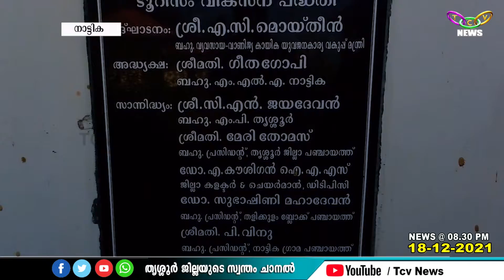നാട്ടിക ബീച്ചിലെ കുട്ടികളുടെ പാര്‍ക്ക് നാശത്തിന്റെ വക്കില്‍